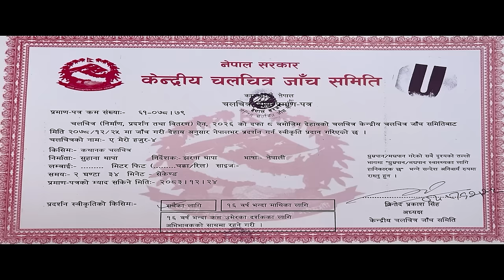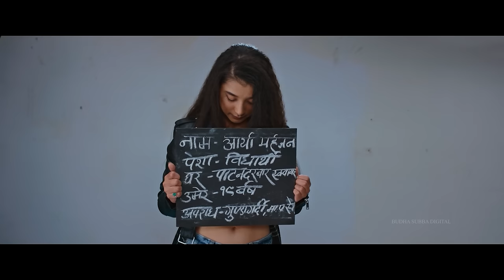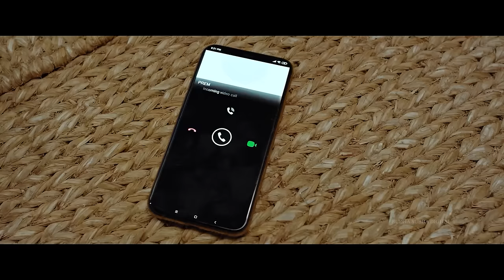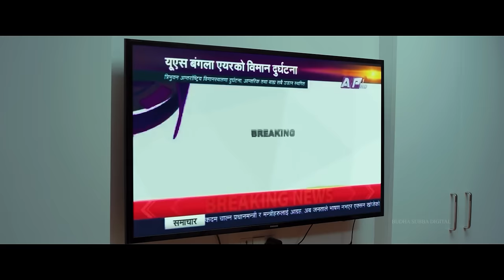New Love and Romance Movie - New Nepali Full Movie 2080 - Anmol Kc Suhana Thapa - AMH4